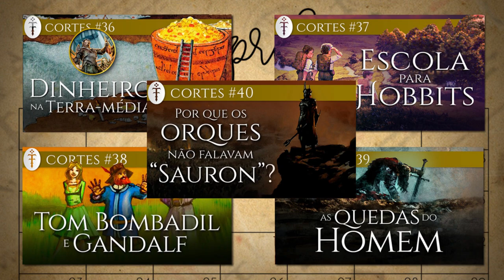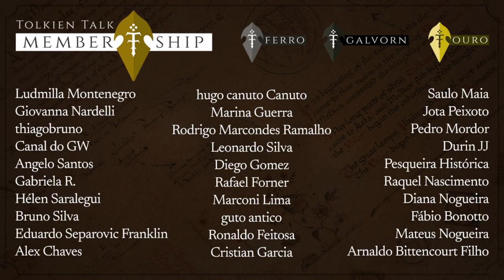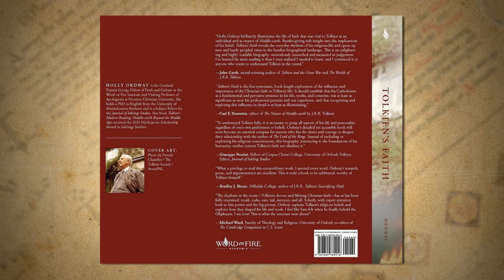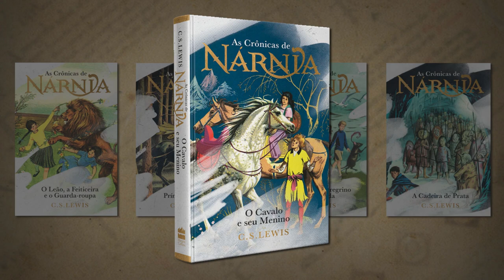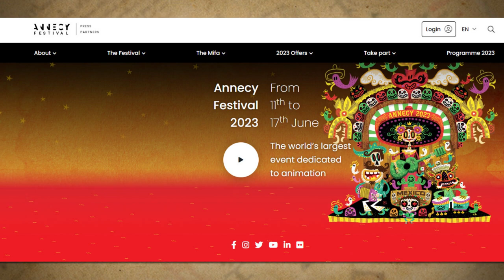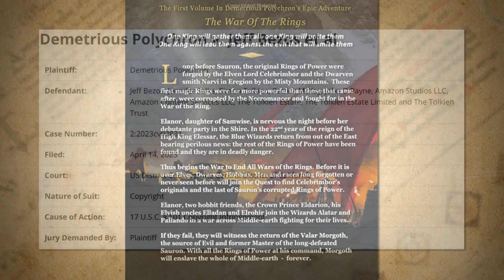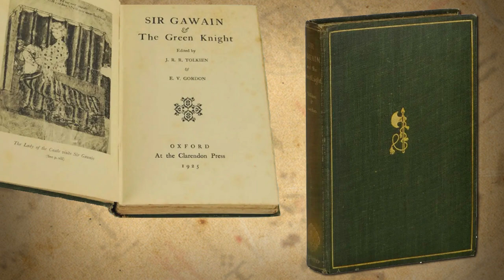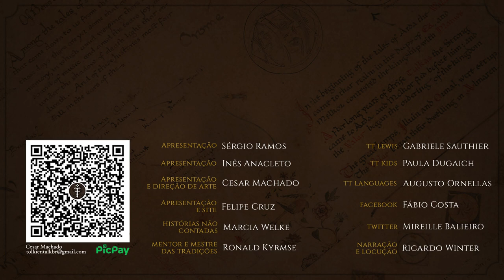Notícias Abril 2023: The War of the Rohirrim, Tolkien's Faith e muito mais! | TT News 88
O mês de abril trouxe várias novidades literárias assim como novidades sobre as adaptações! Novos jogos estão a chegar e, em breve, teremos as primeiras imagens do filme "The Lord of the Rings: The War of the Rohirrim"!
Confira todas as novidades relacionadas com J.R.R. Tolkien e a Terra-média em mais um TT News!

Compre o livro com os links do TT abaixo!
AMAZON - versão física
AMAZON - versão kindle

APRESENTAÇÃO
Inês Cardoso Anacleto

CONFIRA TAMBÉM!

CAPÍTULOS:
00:00 Apresentação
00:32 Notícias da nossa toca
05:58 Novidades Literárias
07:28 Filmes,  Série e Jogos
10:42 Campanha Toca Bahia
11:26 Datas Importantes
13:33 Despedida

MÍDIAS SOCIAIS

TRILHA SONORA

Trilha sonora do vídeo:
"Hymn to the Dawn", "A Kind of Hope" and "Path through the Mountain" released under CC-BY 4.0.

TAGS E HASHTAGS:

The Lord of the Rings: The War of the Rohirrim, The Battle of Maldon, LOTRonPrime, Prime Video, Amazon, Tolkien, J.R.R. Tolkien, Tolkien Talk